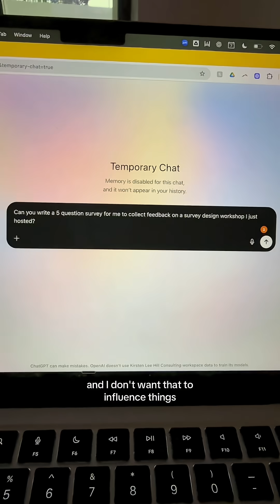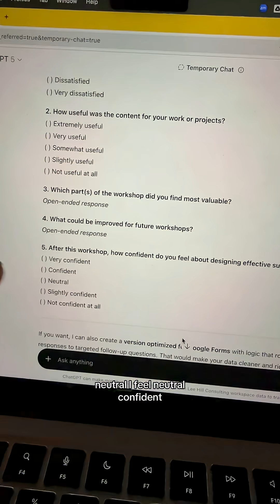PhD-level expert in any area… except still or survey design